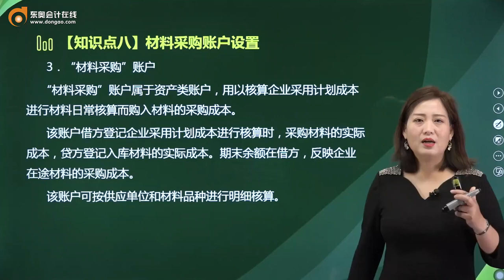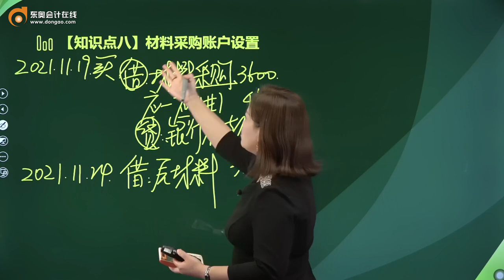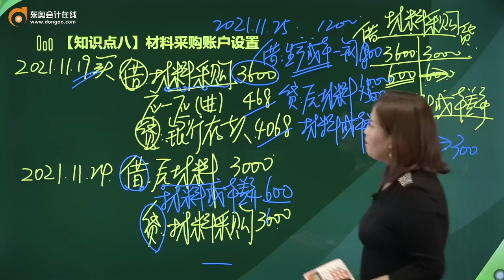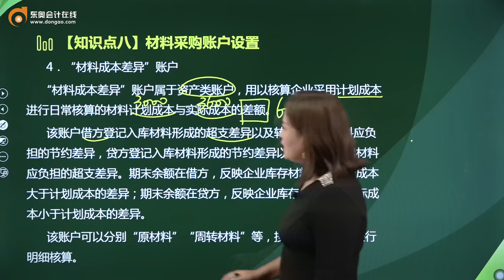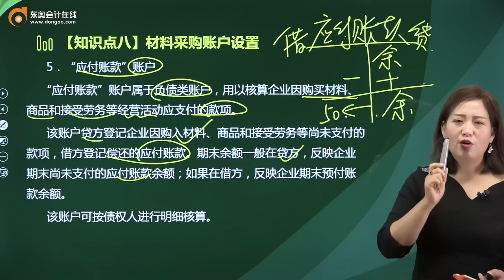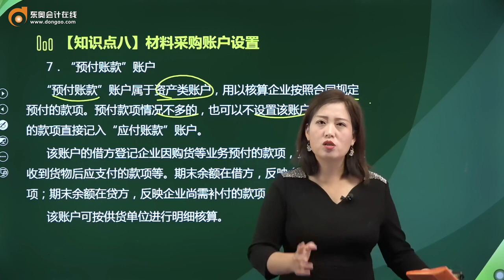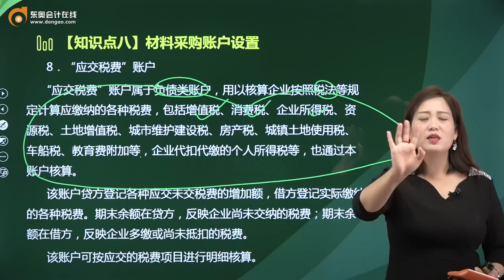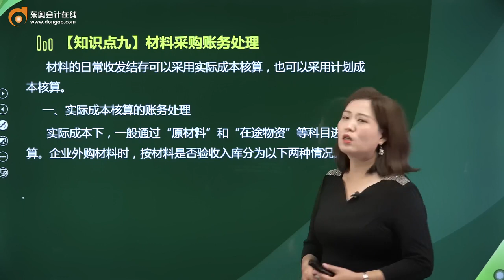2022 初级会计师 初级会计实务 王颖 零基础精读班第19讲 借贷记账法下主要经济业务的账务处理（6）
2022 初级会计师 初级会计实务 王颖 零基础精读班